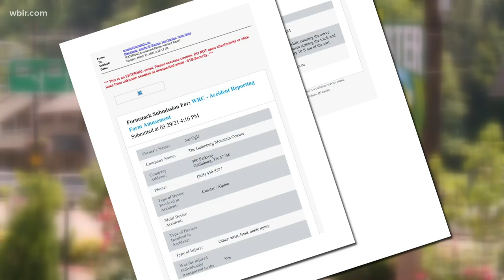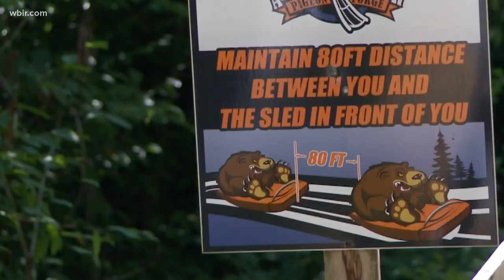Gatlinburg mountain coaster rider injured after flying out of car; incident under review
The rider hit the tracks, suffering head, wrist and ankle injuries, a report states.